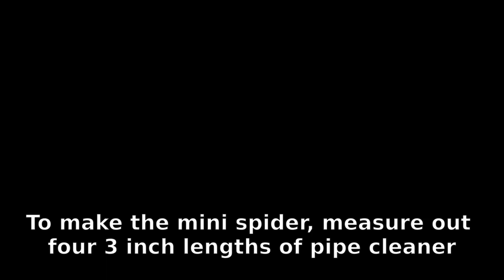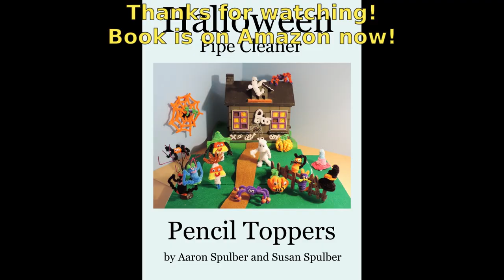Pipe Cleaner Spider Web and Mini Spider Halloween Pencil Topper (No Glue)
This is a video on how to make a pipe cleaner spider web with a detachable mini spider pencil topper for Halloween. Make them in any colors you would like!